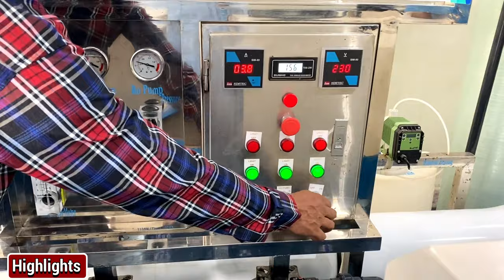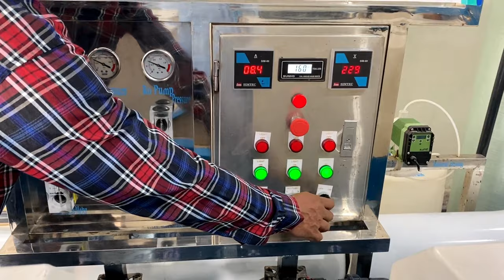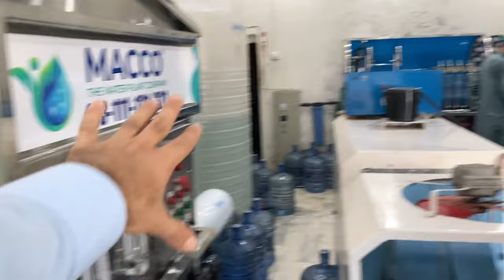How To start Mineral Water Plant in Pakistan | Ro Water Plant Business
In this video you will be learn how you can start water business with minimum investment, complete guide! So please watch the video till end. thanks.